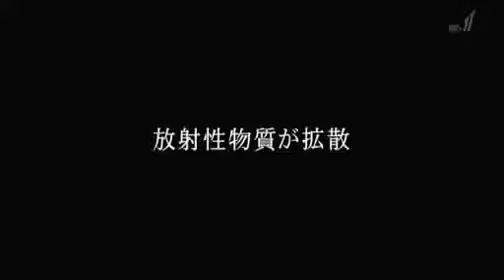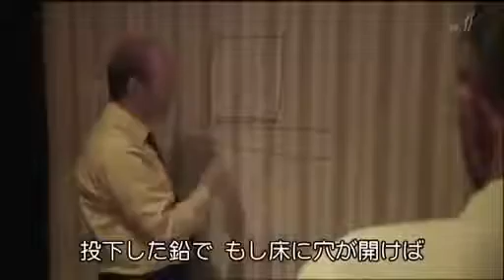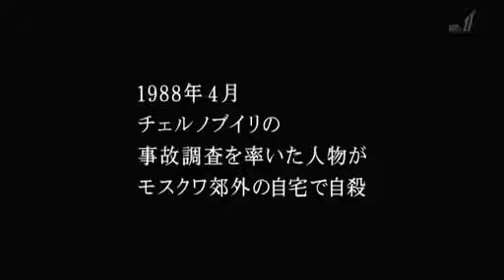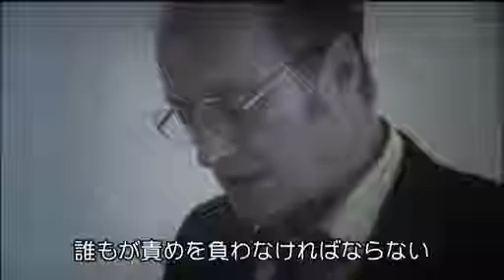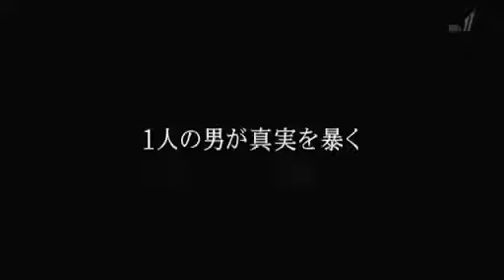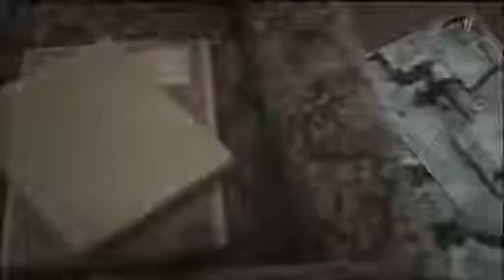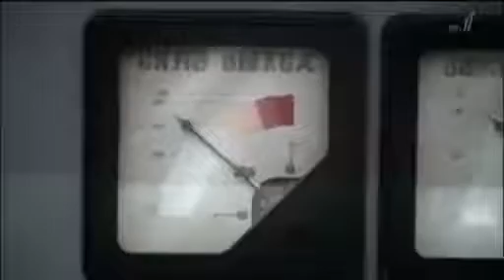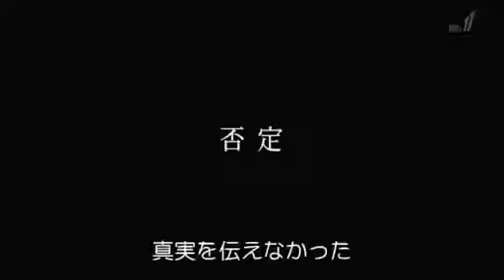BS世界のドキュメンタリー「チェルノブイリの真相 ～ある科学者の告白～」 FC2 Video ドキュメンタリー映画 2017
ドキュメンタリー 映画フル 「長澤まさみ×水川あさみ ハワイ 女自転車ふたり旅」 日本の ドキュメンタリー 2017 日本の ドキュメンタリー.